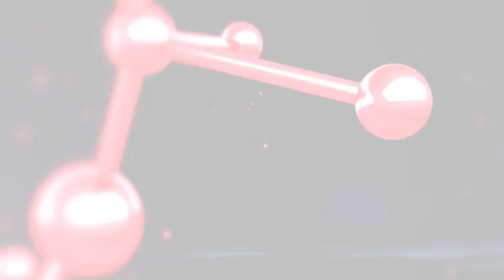Сила образа в нашей жизни | Гульнара Адамова | TEDxAlmaty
Гульнара Адамова начинает свое выступление с показательного хореографического номера от театра «Самрук». Она говорит об искусстве, задачей которого является создание образов и концентрация в нем яркого чувства или ощущения. «Образы правят миром», и не только в искусстве. Каждый из нас способен творить образы. Возможно, кто-то обладает достаточной силой для создания образа, меняющего мир. «Мы пришли сюда творить, творить свою жизнь», и это в наших руках, ведь разве кто-нибудь хочет, чтобы его дети жили плохо?

Хореограф, заслуженный деятель Республики Казахстан